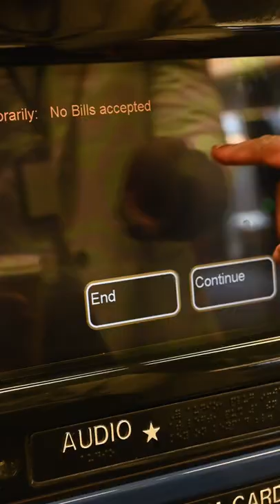How This Ordinary Man Woke Up A Trillionaire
How does this happen!? 🤯

Written by: Clinton Conyer
Narrated by: Clinton Conyer
Edited by: Vitalii V.